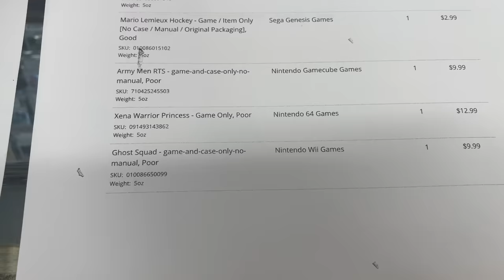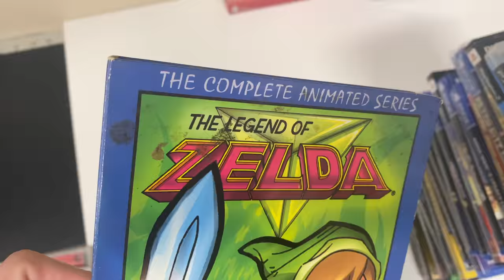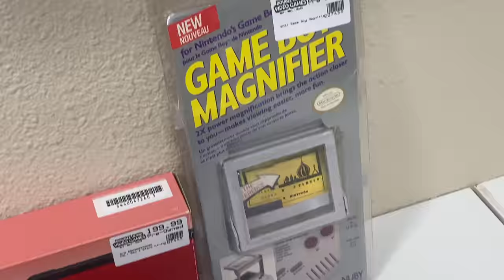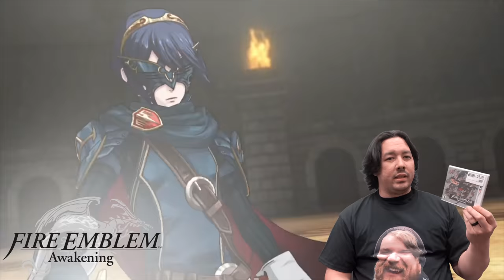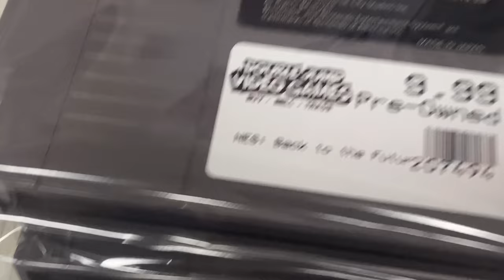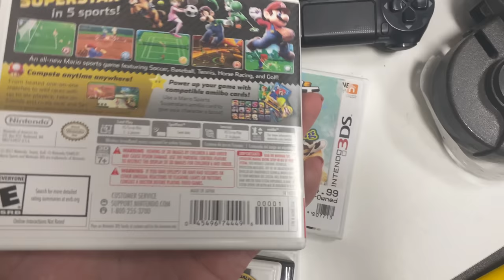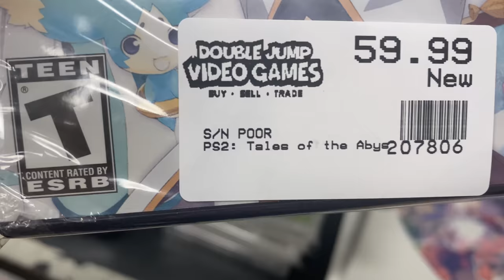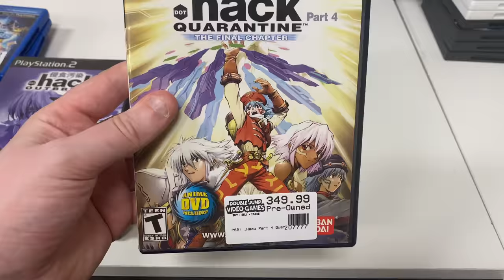Unexpected Expensive PLAYSTATION Collection Purchase! | DJVG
Today Matt came back in to give gifts to Ryan and Kyle (Who were not here yesterday when he came in for the first time). He also gave us shirts with Ryan's face on them! Right before closing, we unexpectedly purchased an amazing collection of expensive games! Package unboxings also included some super rare / expensive titles!

Intro:(0:00)
Scammers:(0:58)
Orders:(3:07)
Denture Brushes to Clean Consoles:(4:04)
Trade Ins:(4:56)
Worlds Best Shirts:(7:55)
Custom Painted Controllers:(8:25)
Staff Picks:(9:28)
Package Unboxing:(11:16)
Plan is Working!:(14:08)
GBA Backlight Mod:(14:42)
Trade Ins:(15:22)
Perky Little Things Back in Stock!:(18:16)
Super Rare / Expensive Package:(18:56)
GBA Mod is Done!:(24:34)
Collection Purchase:(25:39)
Question of the Day / Outtro:(30:29)